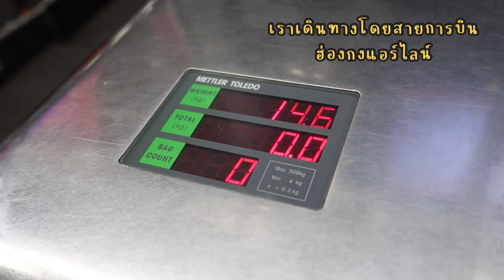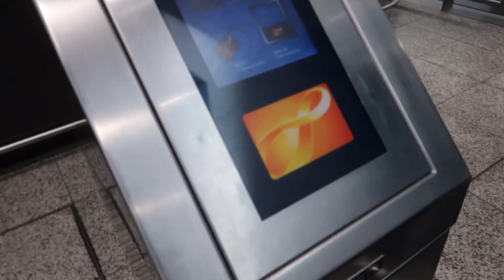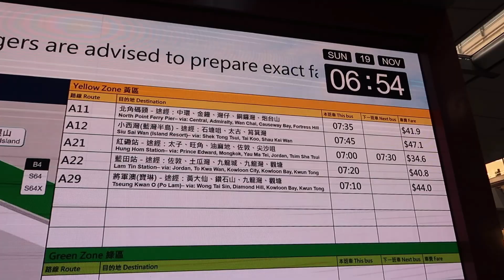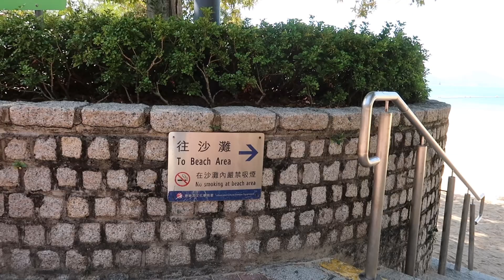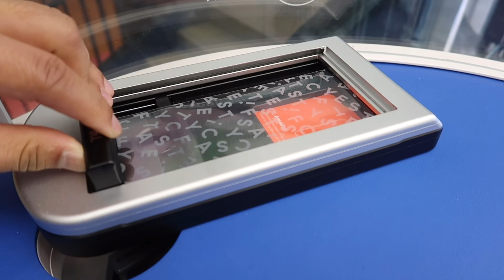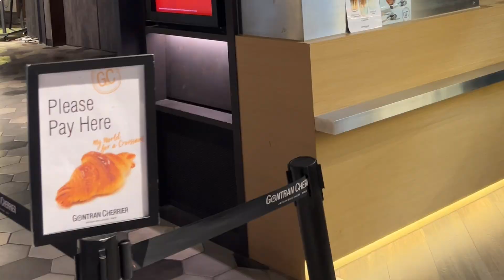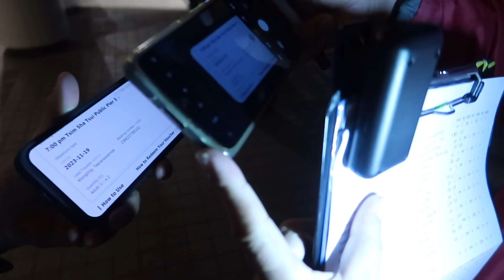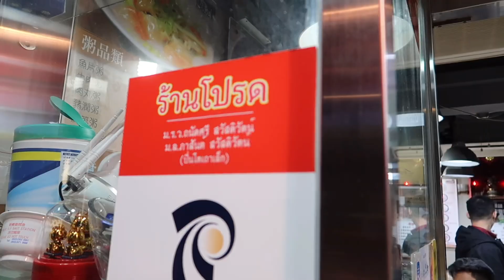อัพเดทเที่ยวฮ่องกงล่าสุด ปี2023 🇭🇰 EP.1 กิน เที่ยว มีอะไรเพิ่มเติมอีกบ้าง